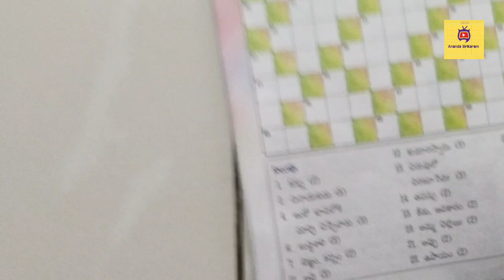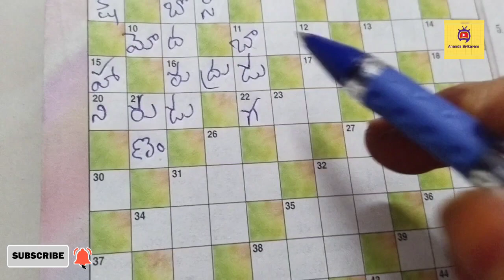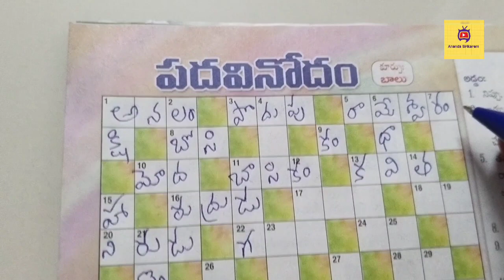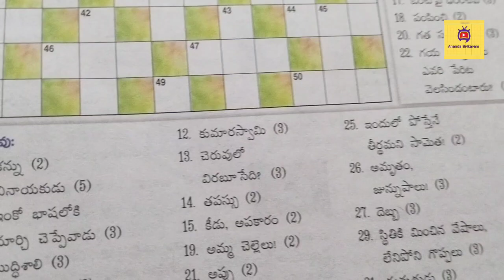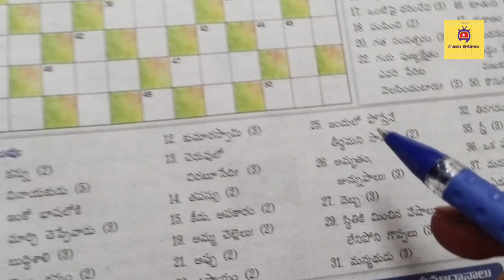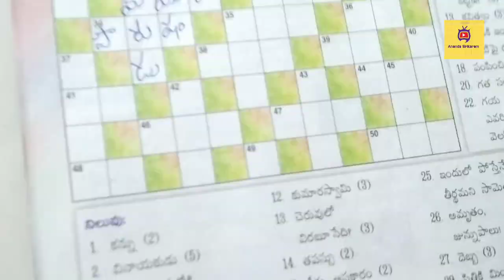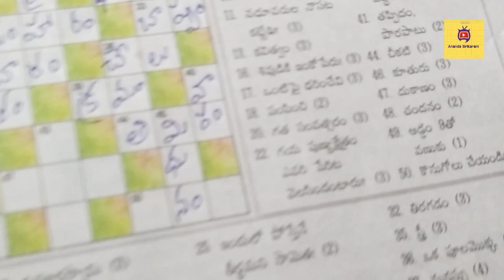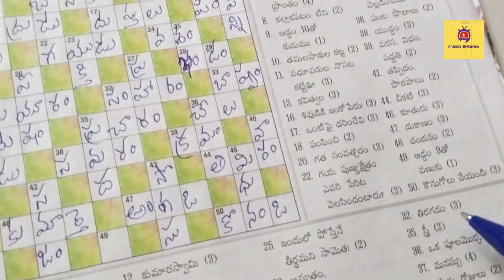ఈనాడుఆదివారంపదవినోదం17 july 2022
హలో వ్యూయర్స్, నమస్తే. మా ఈ ఛానల్ లో ప్రతి ఆదివారం ఈనాడు ఆదివారం పుస్తకం లోని పదవినోదం జవాబులు ఇవ్వడానికి ప్రయత్నిస్తాను.
ఏమైనా తప్పులు వున్నా, అక్షర దోషాలు వున్నా కామెంట్ లో తెలుపగలరు.
అంతే కాక ప్రతీ గురువారం మిగిలిన వీడియోస్ అప్లోడ్ చేస్తాను.
కాబట్టి మీ యొక్క ప్రతీ లైక్, షేర్, సబ్స్క్రయిబ్ మాకు ఎంతో ఊరట ఇస్తుంది.